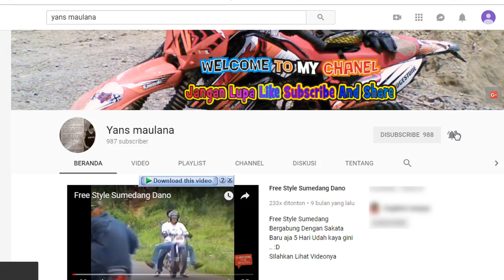Kuda Renggong Kebonjati part 2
Kuda Renggong Kebonjati Sumedang Part 2

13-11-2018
Syukuran : M Algifar

Alamat
Dusun Kubangjaya Rt04 Rw 05
Desa Kebonjati
Kecamatan Sumedang Utara

Dimeriahkan Dengan Kuda Renggong Sebanyak 7

Team Musik

SENI KUDA RENGGONG
EKEM LESMANA
GROUP
PIM. PA ARIP
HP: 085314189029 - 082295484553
Alamat: Ds. Cikole, Kec Cimalaka Kab. SUmedang

Bagi Teman Teman Yang Berminat Silahkan Hubungi Langsung Ya...